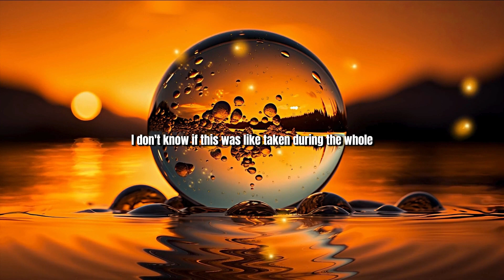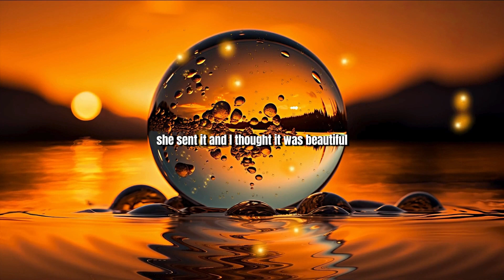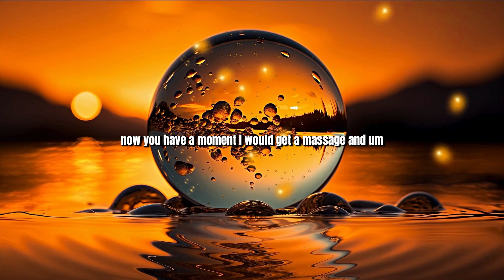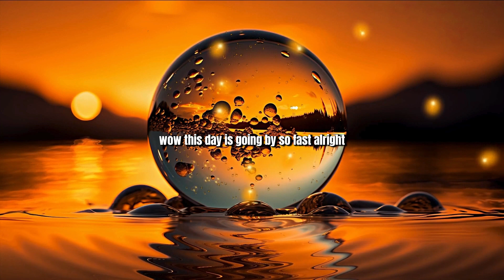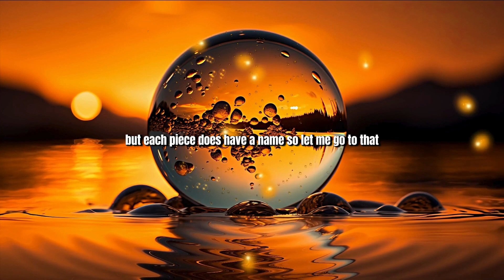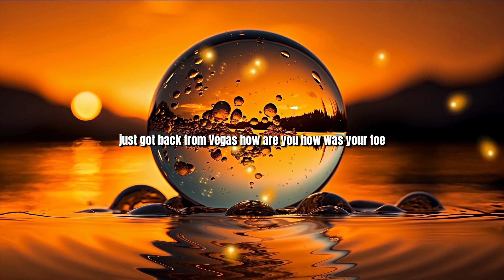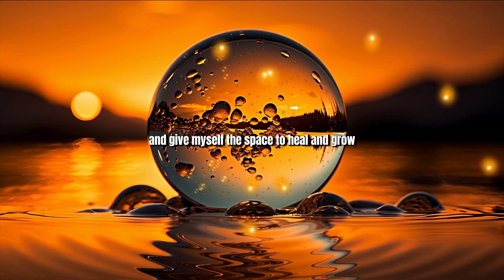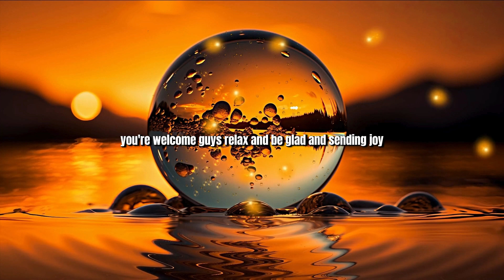Positive Morning Affirmations Live Replay May 21, 2024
Positive morning affirmations set the tone for your day. Welcome to the replay of Affirmations Manifested's live morning session, where we explore positivity, set powerful intentions, and work together to start the day with purpose. Whether you couldn't make it to the live stream or want to relive the energy, this video is here for you. Join us as we share insights, uplift each other, and create a positive mindset to carry us through the day.

🌟 Soothing Affirmation Recordings: Immerse yourself in my calming, reassuring voice as I guide you through affirmations set to the backdrop of serene and meditative music. You can find them

🌟 Printable Affirmations: Printable affirmations serve as a daily reminder to keep your mind aligned with your dreams and desires. Grab those

Got Merch?? Get it

Experience the transformative impact of positive affirmations as they uplift your spirit and cultivate a mindset of abundance and joy. Let the gentle guidance and calming voice of Affirmations Manifested lead you on a path of self-discovery and inner peace.